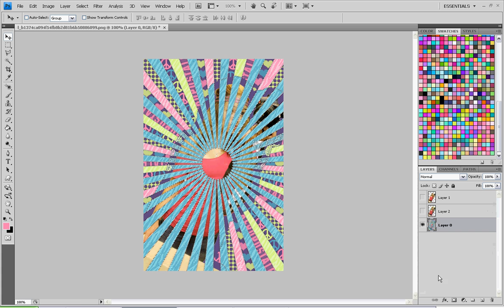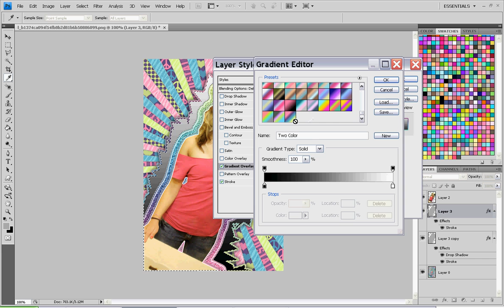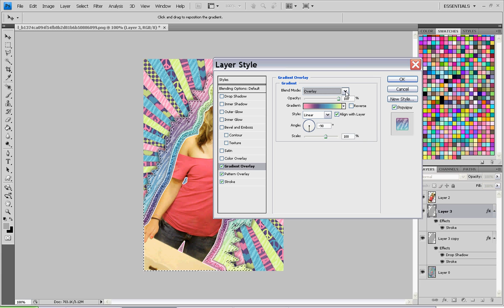PREPPY SIGN TUTORIAL PT 4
want to learn how to make signs like mee?
then watch this tutoriall
youll love it and youll find making preppy signs ARE easyy :)

CREDIT ME ON FACEBOOK IF YOU USEDD
COMMENT IF YOU WATCHED

xoxo- Rocsi at Pink-Robot